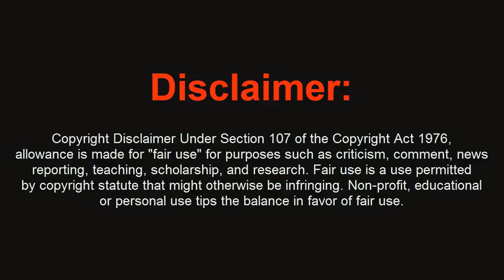Truco Multijugador Black Ops 2 - Tutorial 6 Nuevos Wallbreach En Turbine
Bueno aqui os dejo este truco espero que os sirva y os guste darle like mi objetivo son 200 likes comentar que os parece podeis seguirme en twitter y facebook todo en la descripcion saludos
Canales Amigos:
★ Cancion Intro: Skrillex - Imma Try It Out (Feat.Alvin Risk)
★ Si Quieres Hablar Conmigo Agregame A Skype: Diablilloo2